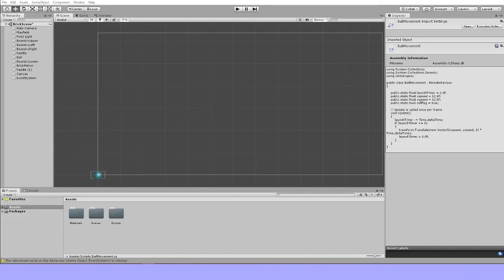Brick Breaker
Tutorial 5 Activity